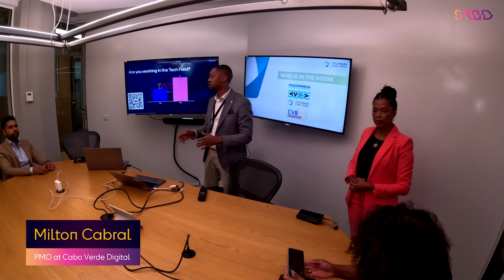SiKaBaDu Summit 2024 -- Innovation Port | Rotterdam PART 2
SiKaBaDu Summit 2024 🌐

Watch the PART II of Sikabadu Summit and relive all the highlights of the event at the CIC (@cicrotterdam), in Rotterdam.